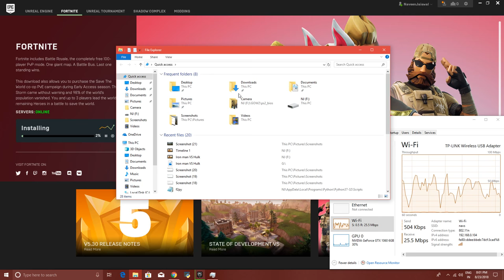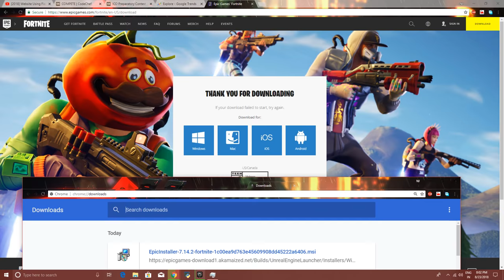Fortnite Battle Royal For Desktop PC | Download Link In Description | Free.....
It's Free